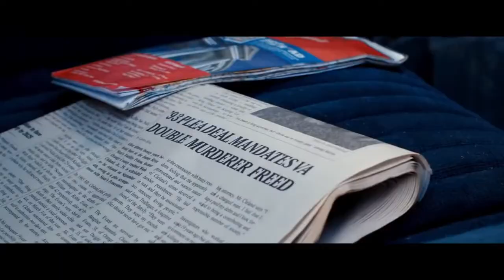Blue Ruin | Trailer | New Release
A mysterious outsider's quiet life is turned upside down when he returns to his childhood home to carry out an act of vengeance. Proving himself an amateur assassin, he winds up in a brutal fight to protect his estranged family.